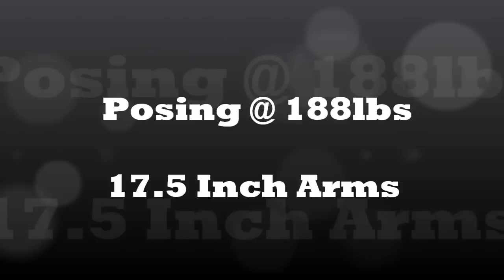Posing @ 188lbs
Gym weight 188lbs Arms pumped 17.5 inches